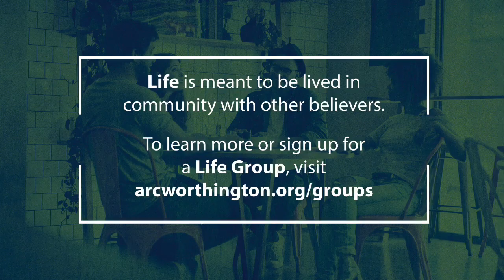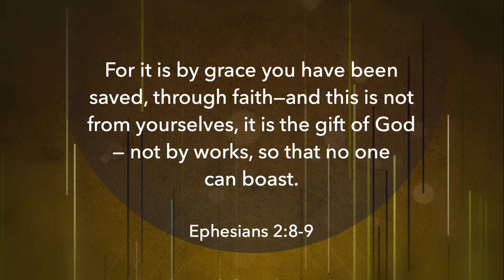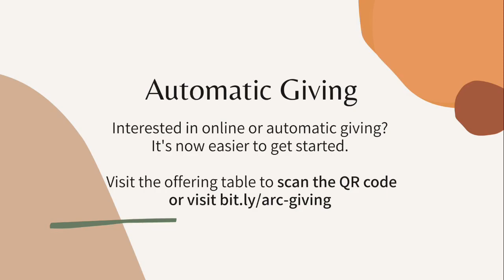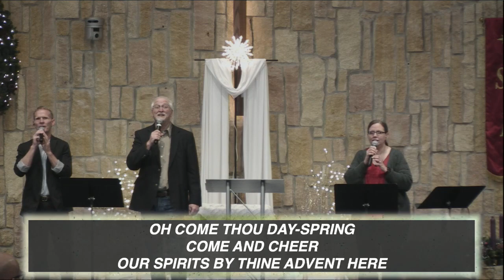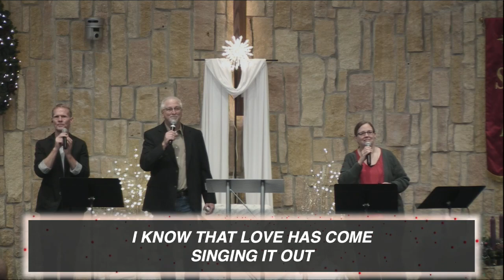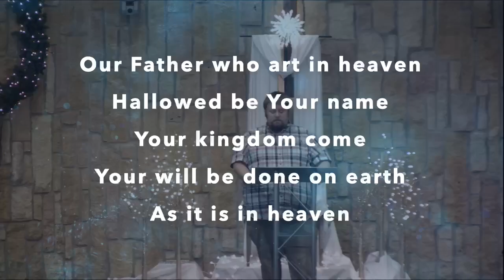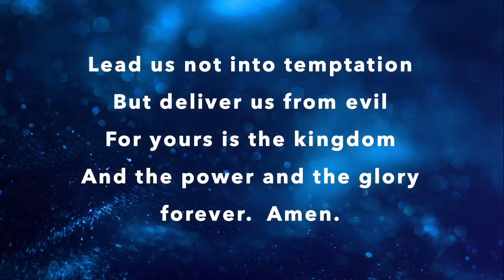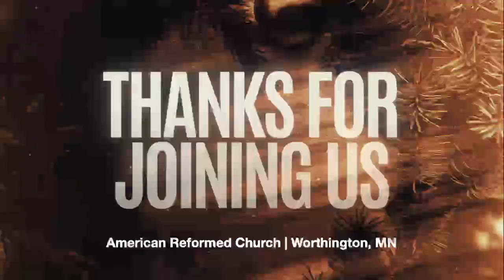American Reformed Church December 10, 2023